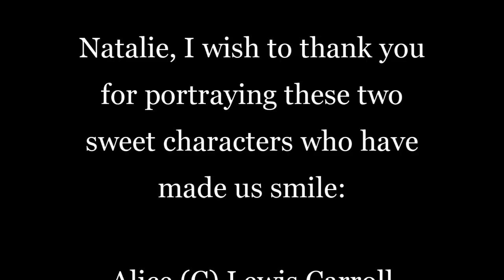A Tribute To Natalie Gregory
A tribute to one of my favorite child actresses: Natalie Gregory, and my two favorite characters of hers. The song is "Isn't She Lovely?" by Stevie Wonder.